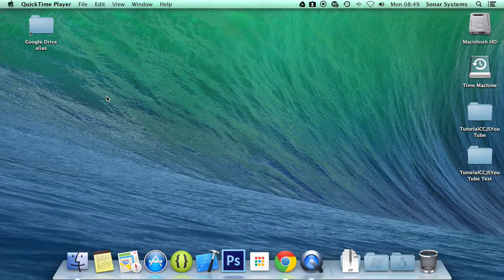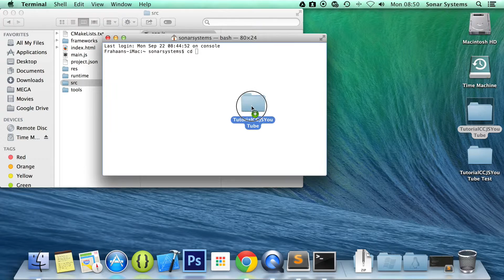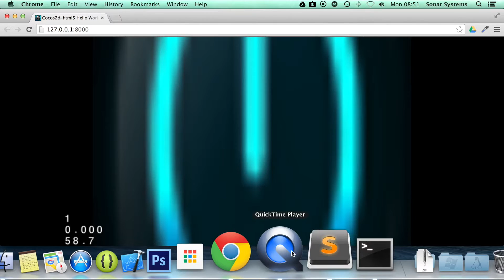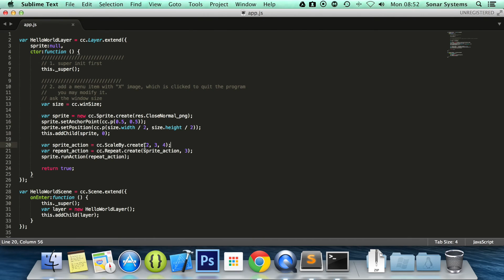Cocos2d-JS v3 Tutorial 18 - Scaling Using ScaleBy